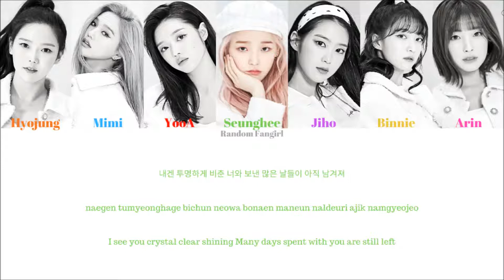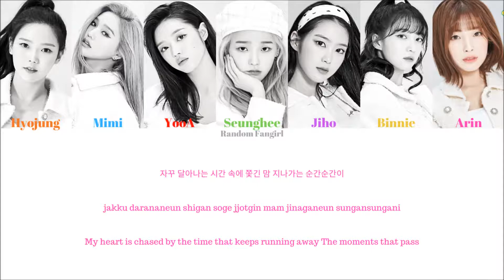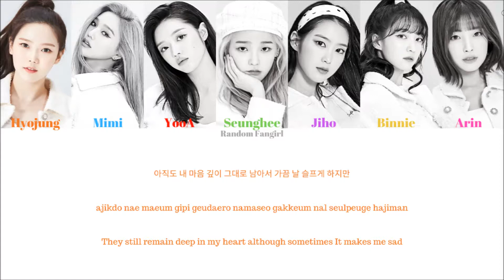OH MY GIRL (오마이걸) - Krystal [Colour Coded Lyrics Han/Rom/Eng]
OH MY GIRL's song "Krystal" with Hangul, Romanization and English subs!

Hyojung = Orange
Mimi = Blue
YooA = Red
Seunghee = Green
Jiho = Purple
Binnie = Yellow
Arin = Pink

Song: "Krystal"
Album: NONSTOP
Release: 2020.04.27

Lyrics/작사: Junebug
Composer/작곡: Steven Lee, Joe Lawrence, Linda Quero
Arranger/편곡: Joe Lawrence

Eng: lyricstranslate